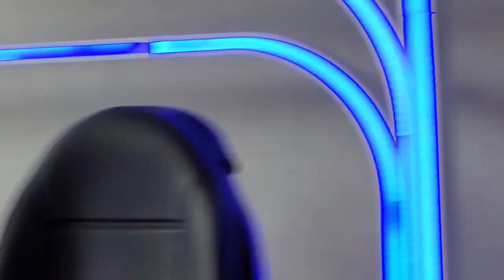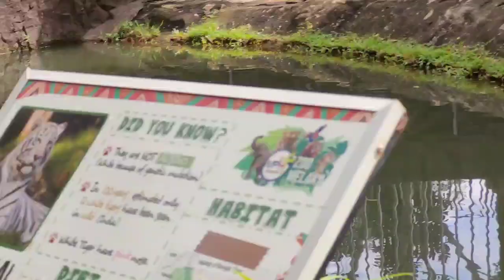Gempaknya Zoo Melaka sekarang! siap ada Dinasour Encounter Park, aktiviti menarik! teruja betul!